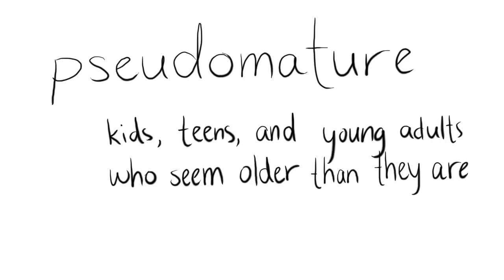Falling in Love With Old Souls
Spending your life with an old soul has many pros and cons. Whether you've been called an old soul or you think your partner might fit the bill, here are 5 ways loving an old soul can be difficult but well worth it.